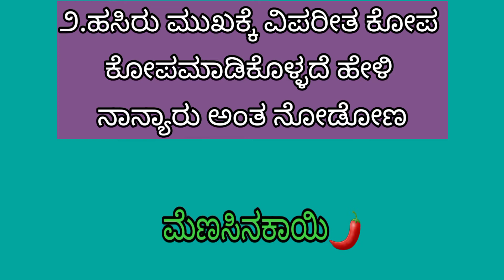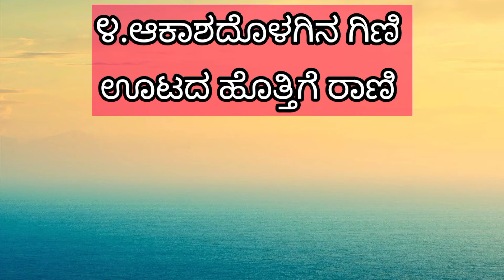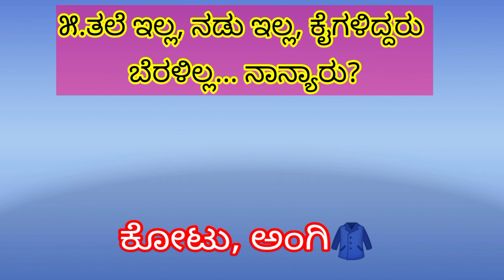ಜನಪದ ಒಗಟುಗಳನ್ನು ಬಿಡಿಸಿ ನೋಡೋಣ/ogatugalu/RIDDLES/Riddles in Kannada/ಕನ್ನಡದಲ್ಲಿ ಒಗಟುಗಳು/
ಆತ್ಮಿಯ ವೀಕ್ಷಕರಿಗೆ ನಮಸ್ಕಾರ..🙏🙏
 ಸ್ವಣೋ೯ಕ್ತಿ ಚಾನೆಲ್ ಗೆ ಸ್ವಾಗತ.

ಇಲ್ಲಿರುವ ಜನಪದ ಒಗಟುಗಳನ್ನು ಬಿಡಿಸಲು ಪ್ರಯತ್ನ ಪಡಿ.ಉತ್ತರ ಗೊತ್ತಾದರೆ ಕಮೆಂಟ್ ಮೂಲಕ ತಿಳಿಸಿ.
ಧನ್ಯವಾದಗಳು.
support me.